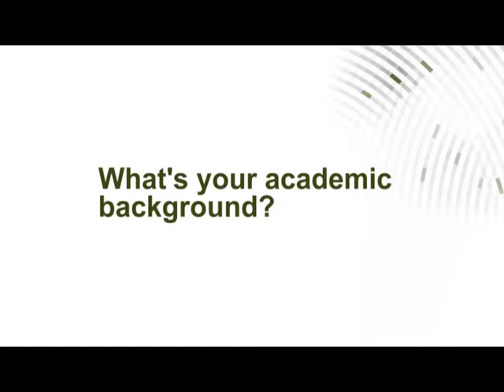IST Austria Alumni: Stefan Huber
Stefan Huber was at IST Austria from 2013 to 2015 as a postdoc in the Edelsbrunner Group. He is now a researcher at Bernecker + Rainer in industrial R&D. He talks about his research but also about his career and about his time at IST Austria.